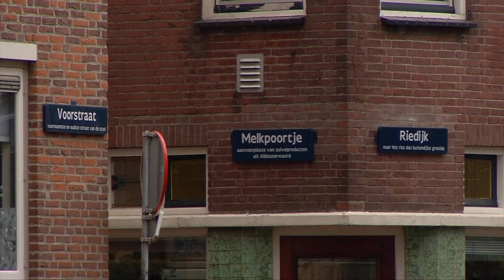De invloed van de Maeslantkering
De invloed van de Maeslantkering houdt niet op bij de kust. Tientallen kilometers landinwaarts is de beschermende invloed nog merkbaar. Bijvoorbeeld in Dordrecht.